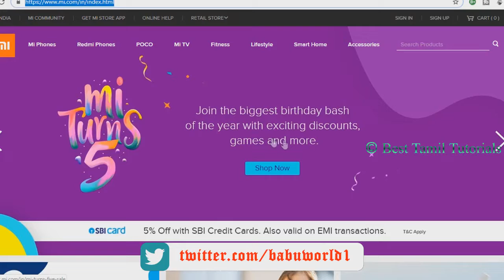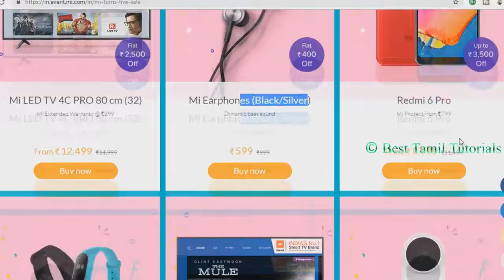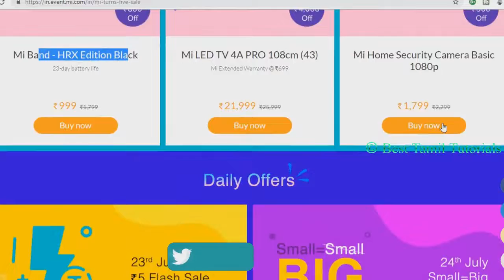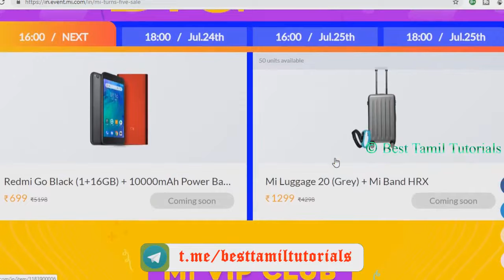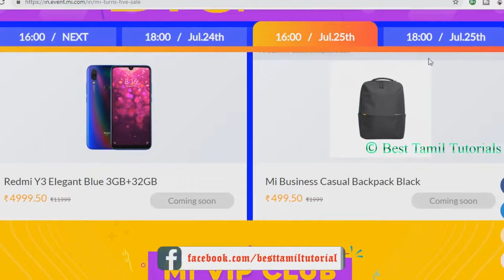REDMI / MI ஆடி OFFER - BEST TAMIL TUTORIALS